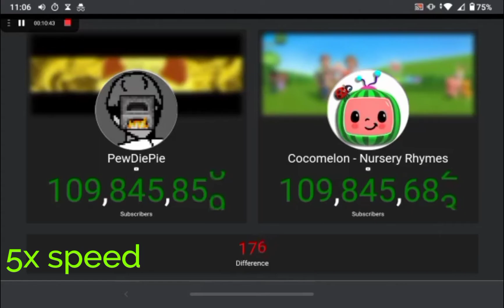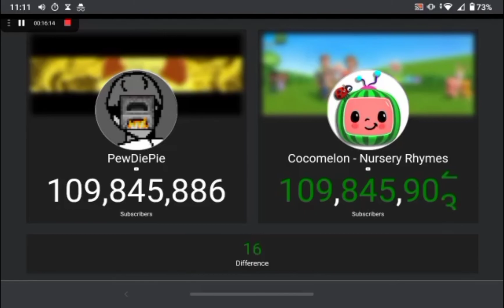The End: COCOMELON Passed PEWDIEPIE!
its over brofist fans!